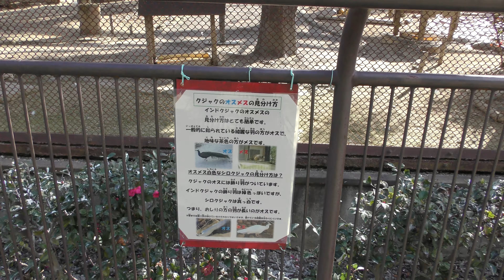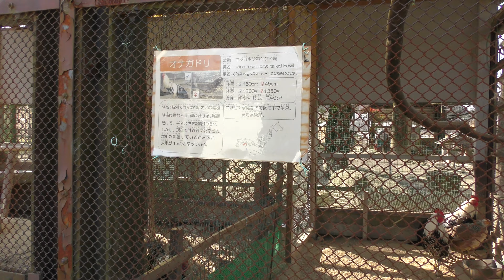バードドーム (鞍ケ池公園 動物園) 2019年1月24日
コブハクチョウ、シナガチョウ、アイガモ、チリーフラミンゴ、アヒル、シロクジャク、インドクジャク、ギンケイ、カルガモ、オシドリ、オナガドリ (鞍ケ池公園 動物園)

■ 撮影場所
鞍ヶ池公園 動物園 (愛知県)
Kuragaike Park